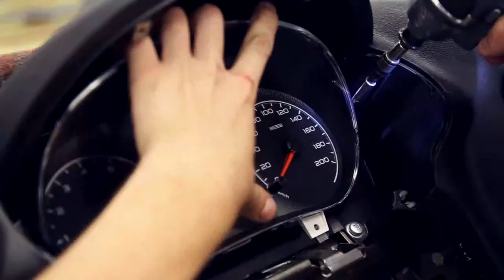Производство Лада-спорт LADA SPORT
lada sport 30 sec fin new logo